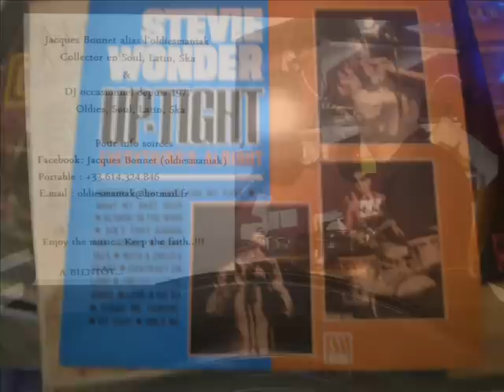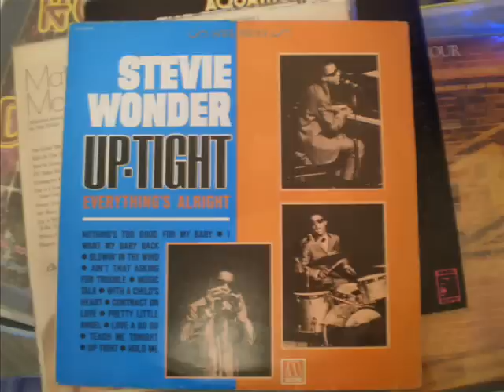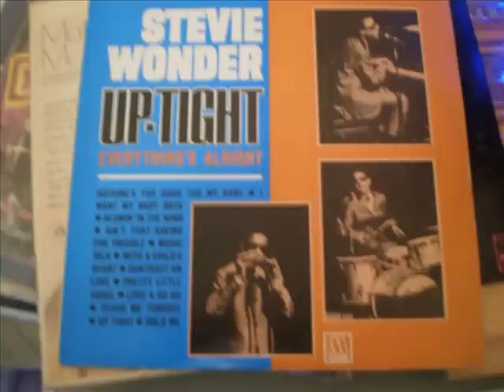Stevie Wonder - Teach me tonight - Lp Motown 92398 French Pressing